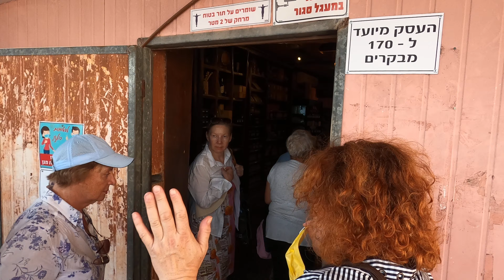Далила и Самсон.Долина Сорек.Винодельня Мони.Часть 1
ArcanaTour
Экскурсии и туры с гидом!